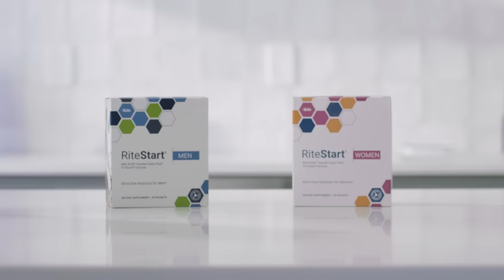NutraStart Blue Vanilla – Video de Lanzamiento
Conoce más sobre 4Life NutraStart Blue Vanilla, la única mezcla en polvo para batidos diarios que cuenta con el poder de 4Life Transfer Factor para respaldar el sistema inmunitario. ¡Inicia tu día con la nutrición que tu cuerpo ansía!*

4Life offers supplements that support immune system health, body transformation, and general wellness. Achieve your healthy lifestyle goals with 4Life Transfer Factor® products to help you burn fat, build muscle mass, and more. Purchase products as a customer, or build your own business as a 4Life distributor.*

4Life Transfer Factor Science encompasses the research, technology, and innovation of products that educate your immune cells, supporting your immune system’s ability to recognize, respond to, and remember potential threats. 4Life Transfer Factor products are patented, certified, and highly researched. 4Life Transfer Factor is sourced in three proprietary ways to provide a wide range of personal immune system support.